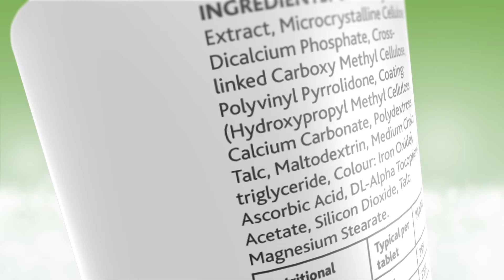Cranberry Tablets Axxess